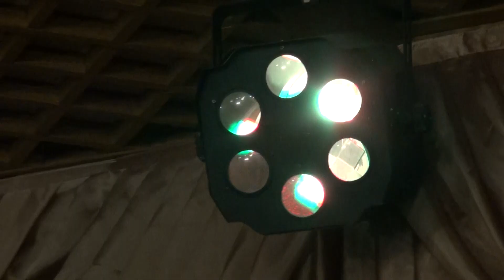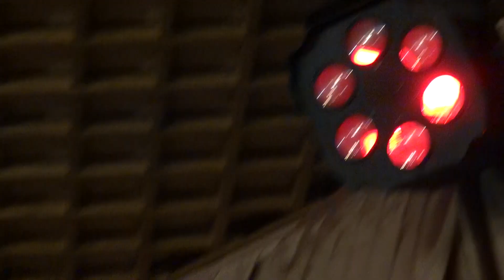Лидия ЖУКОВА (гость программы) - ПЕРВАЯ ЧАСТЬ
На концерте Сергея ЗАВЬЯЛОВА. Москва. Ресторан "КАРДИНАЛ". 21 февраля 2020